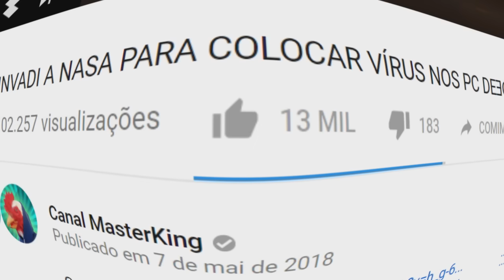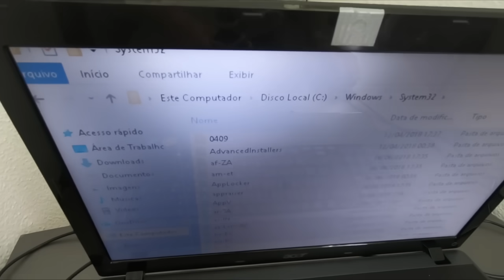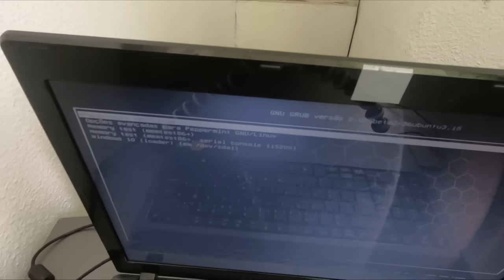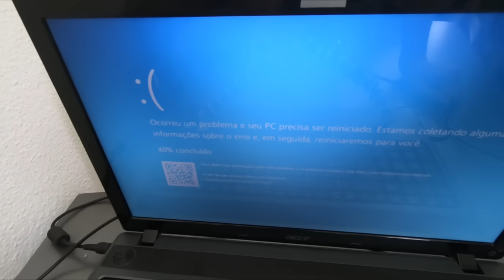O QUE ACONTECE SE DELETAR O SYSTEM32 DO COMPUTADOR ?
É isso ae gente, no vidro de hoje deletei o system32 do meu pc e fiz aqui um olha no que deu.
LojaGenézio: